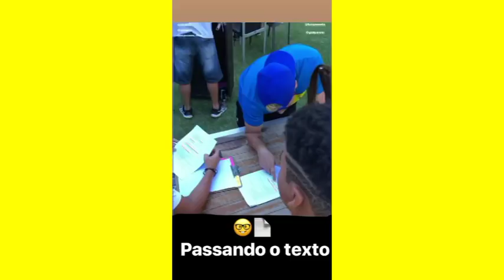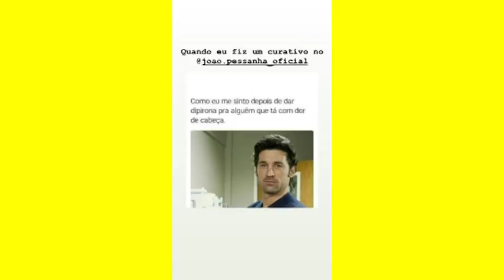LUCCAS NETO E OS AVENTUREIROS DECORANDO AS FALAS PRA GRAVAR VÍDEO!!!